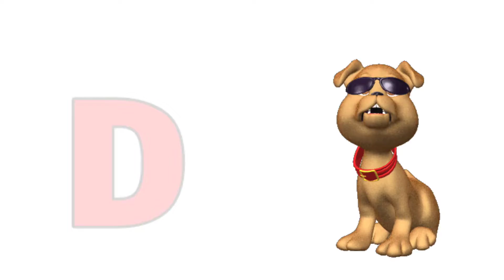a for apple b for ball, a se anar aa se aam, abcd song, अ से अनार क से कबूतर, alphabets,Chota dost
ChunChun TV
a se anar, क से कबूतर, अ से अनार आ से आम, हिंदी वर्णमाला, Abcd phonic song,